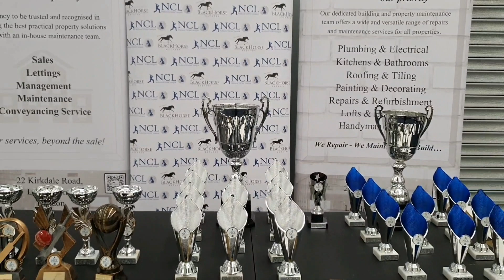NCL Indoor Cricket Competition Grand Finale 2022/23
Highlights of the National Cricket League (NCL) Indoor Cricket Competition Grand Finale 2022/23.

Congratulations to Safeskills Cricket Club for becoming new Champions winning against two times Champions Dynamite Ducks Cricket Club in the Super Cup Final.

Also Congratulations to Pavilion Amez United Cricket Club for winning the Plates Cup against NEO Cricket Club.

Such a privilege to have two International Cricket's biggest prize ICC Cricket World Cup and ICC T20 World Cup Trophies, thank you Essex Cricket in the Community.